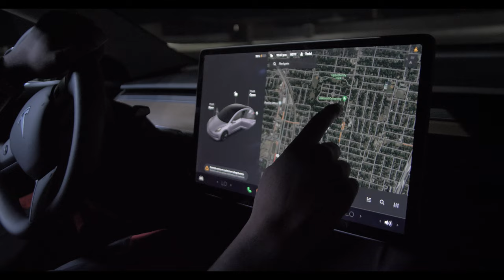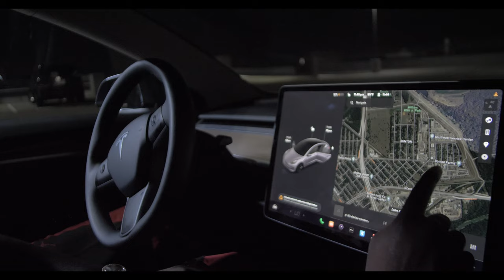JJ The Freestyle Prince & Lil Flip The Freestyle King- KICKSFEST TAKEOVER VLOG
Take trip with the King and the Prince as JJ the Prince hits the stage with Flip to perform at Sauceworld's KickFest. Zillionaire and Clover G's!